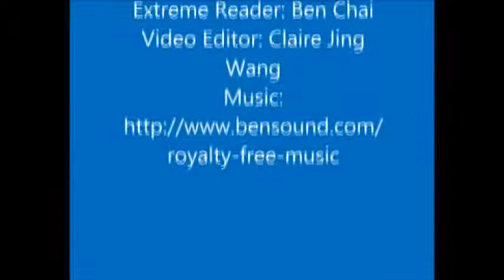Ben Chai: Extreme Reading at the Battersea Power Station 2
Fear of the unknown, fear of change, fear of disappointment, fear of rejection, fear of ridicule, fear of failure to name a few.

Extreme Reading is where I try to encapsulate many of the above fears and others in this new sport. This new sport was invented when a good friend of mine was looking for an extreme sport in which she did not get injured (fear of pain).

And so I present you with Extreme Reading. In the sport of extreme reading you must read aloud for five minutes in a place where people don't normally read aloud. When reading aloud, you are not allowed to read any religious, sexual or political texts.

I was getting quite good a this extreme reading lark by this time.  This video was taken by my good friend Victoria who ran off and then secretly video-ed from a totally different angle.  Watch the security guard in this video.

Hope you can laugh with, ridicule, feel inspired, and be entertained by my journey.